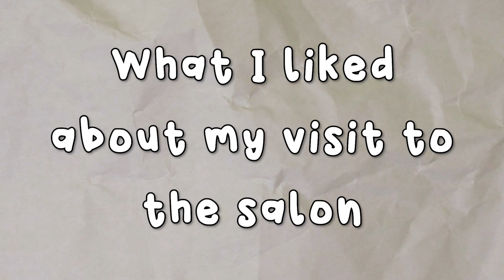I'm NEVER Cheating On My Barber Again | Salon Vs Barber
In todays video, we explore whether you should visit a barber or salon when growing out your hair. Salons traditionally specialise in long hair whilst barbers primarily focus on shorter cuts. Therefore, the question of whether a salon is more of an appropriate fit once you have longer hair becomes apparent. Join me on my first experience in getting my haircut at a salon as a guy with long hair.

BIG LOVE,
LUCA
XXX